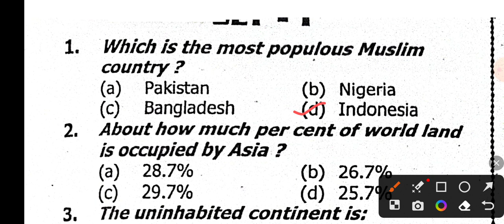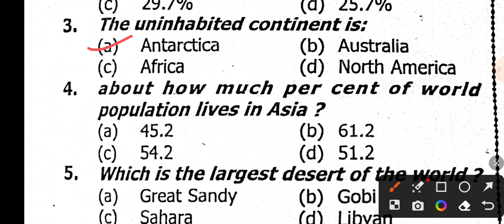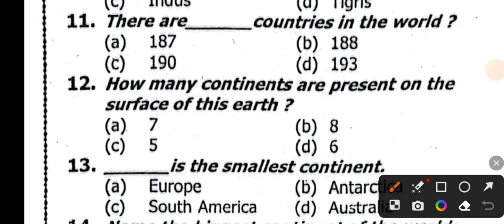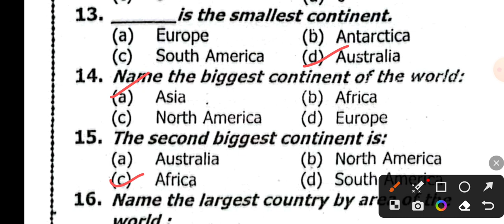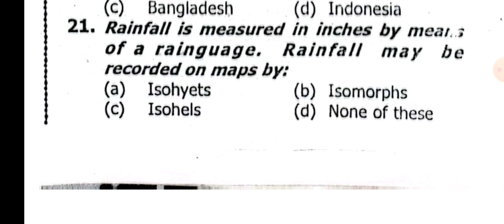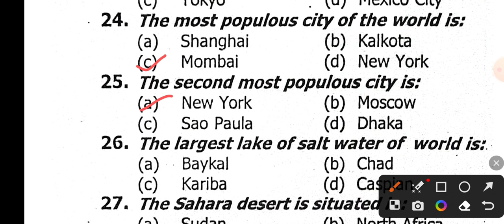General Knowledged Mcqs for bps 5 to Bps-15 test | Intermediate Category | Part 1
Math Class3